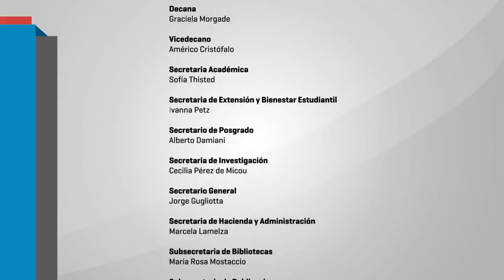"Pensar el bicentenario: contrucciones y representaciones emancipatorias" Prof. Martin Kohan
Palabras de Martín Kohan de la carrera de Letras